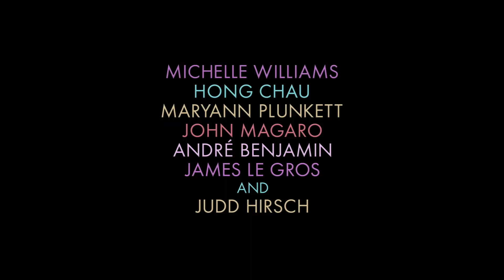Showing Up Official Trailer